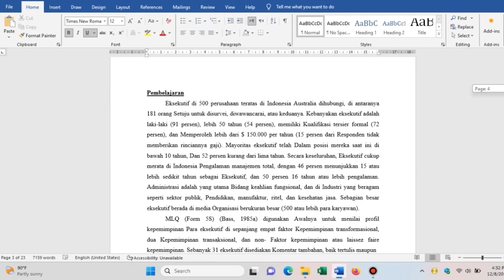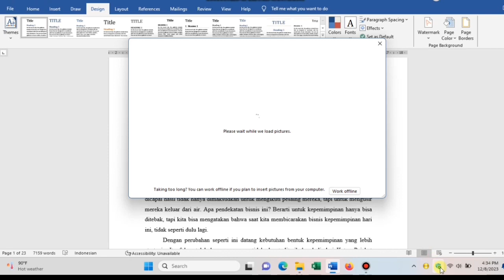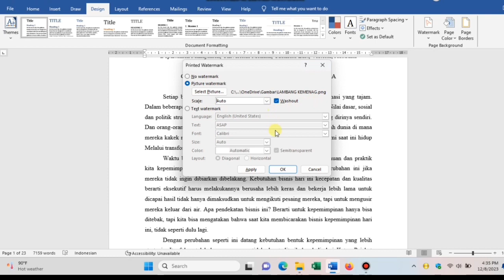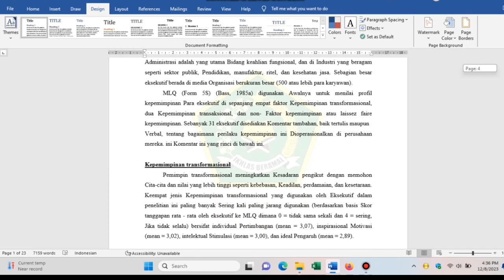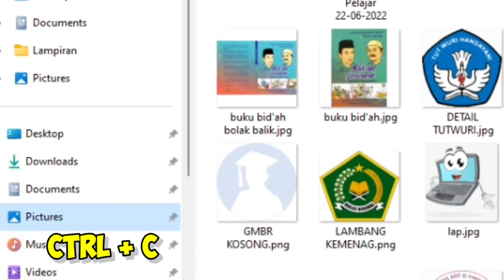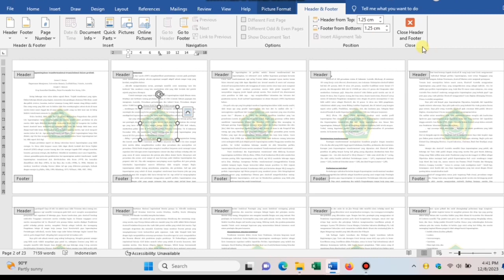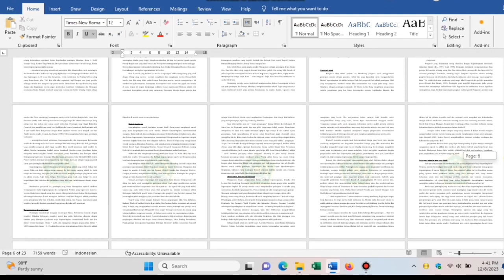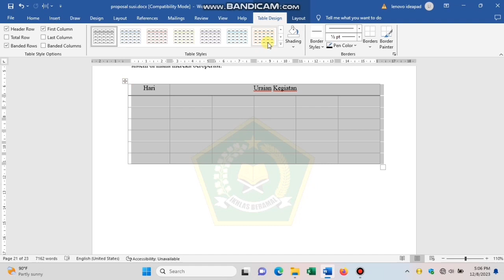2 CARA MEMBUAT WATERMARK LOGO DI WORD || solusi watermark yang tertutup tabel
Bismillah...Video ini masih seputar ms. word,
Yaitu 2 cara membuat watermark logo di Microsoft office word

Lg nabung untuk memberangkatkan haji orgtua..